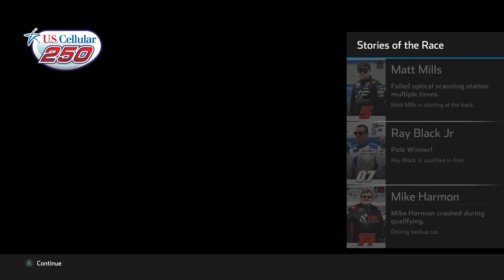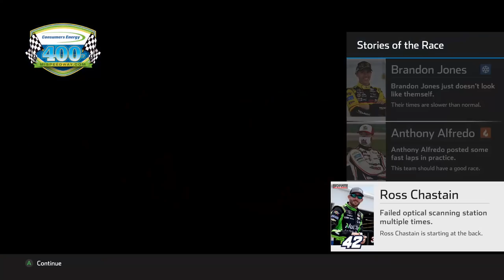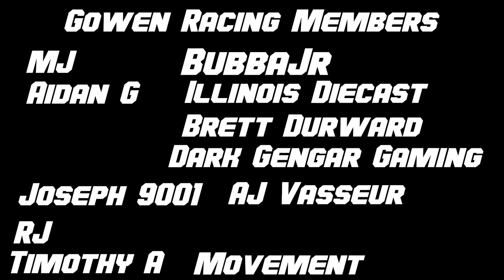LUCKIEST STRATEGY CALL OF MY CAREER! - NASCAR Heat 5 Career Mode #156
The amount of luck for this to happen is insane, we made it count!